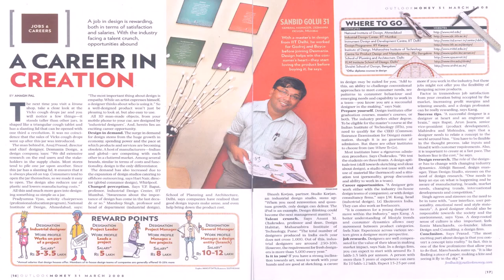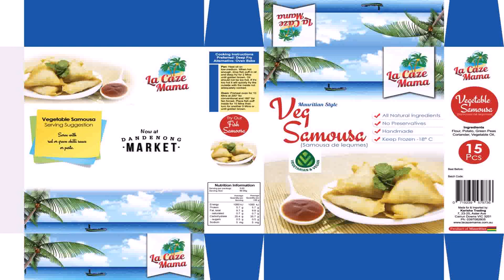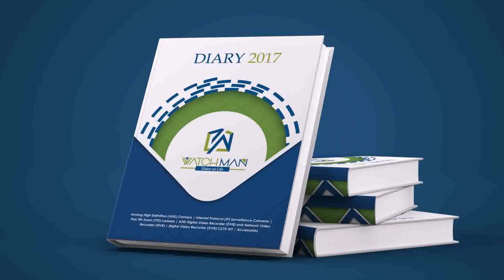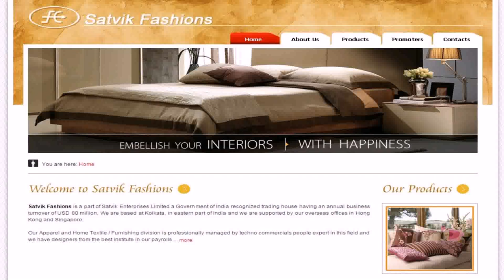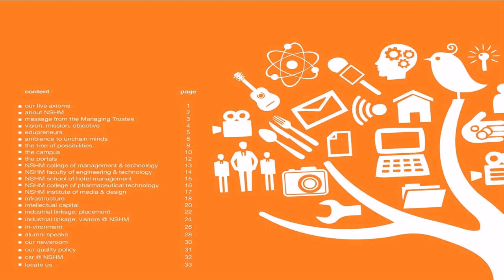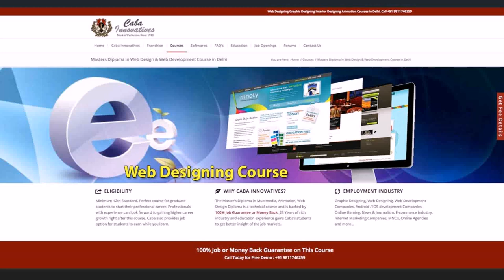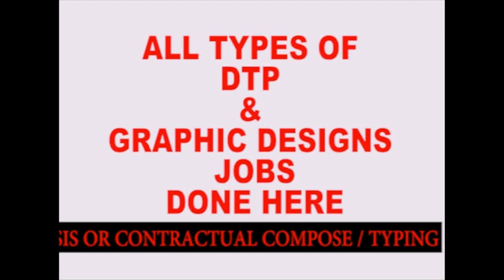Graphic Design House In Kolkata - Gif Maker DaddyGif.com (see description)